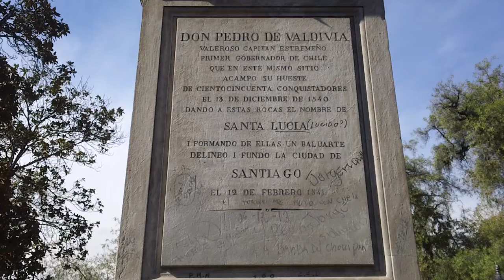Monument of Pedro de Valdivia Santa Lucia Hills Santiago Chile